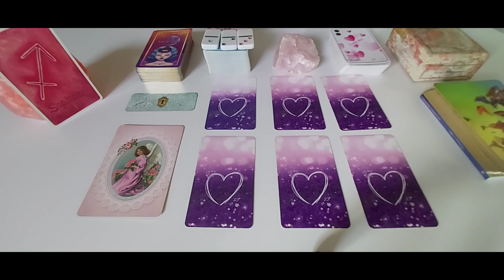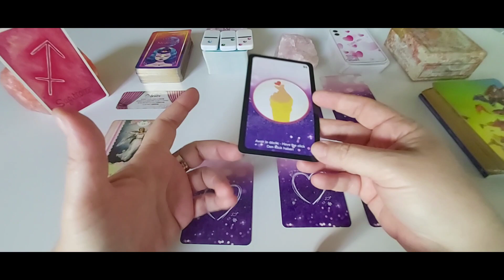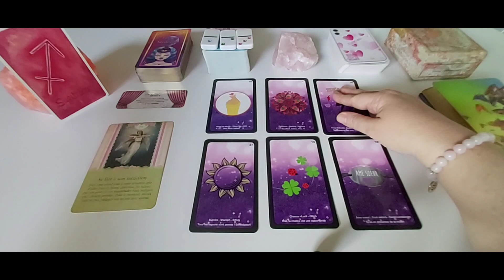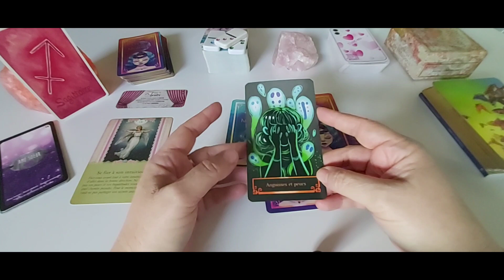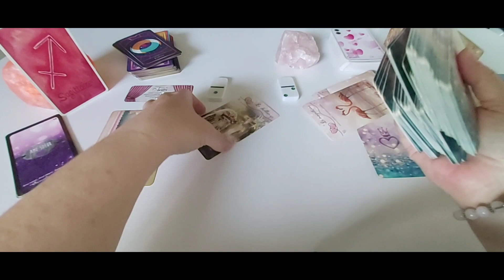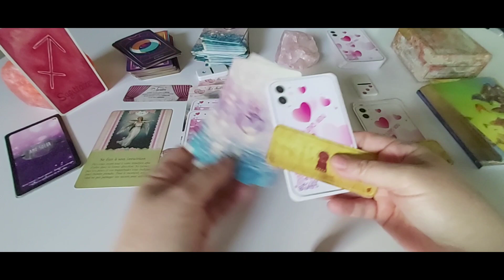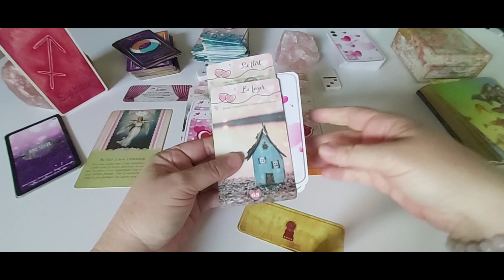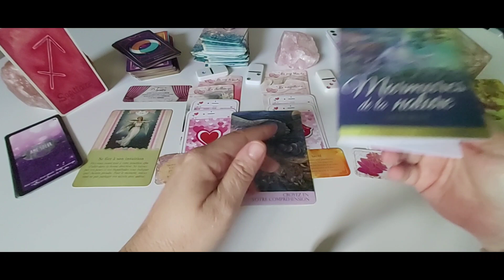Sagittaire - Amour Septembre 23 : La vie va vous surprendre.